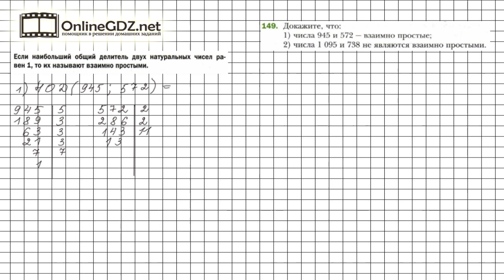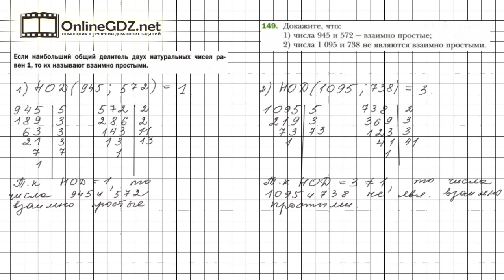Задание №149 - Математика 6 класс (Мерзляк А.Г., Полонский В.Б., Якир М.С.)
Чтобы выполнить задание № 149 в котором требуется доказать, что данная пара чисел является/не является парой взаимно простых чисел, нужно знать материал 5 параграфа, расположенный на страницах 27-29.